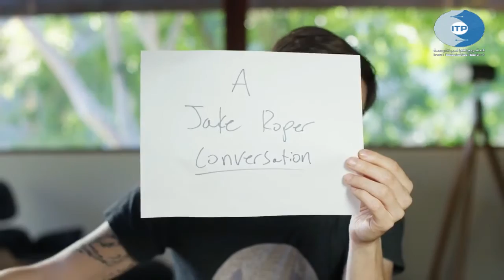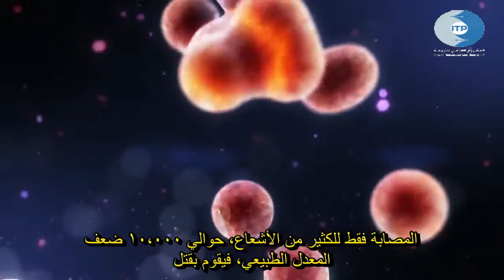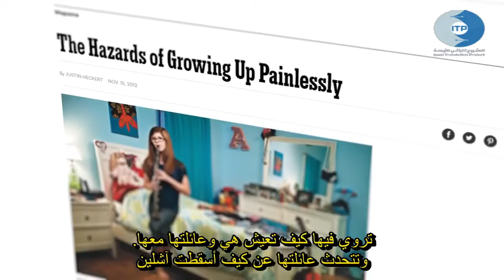هل نحن عبارة عن طفرات؟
تخيلوا أننا نستطيع أكل أي شيء بدون ان نحس بالألم، بل تخيلوا أننا لا نحس بالألم مطلقاً. تخيلوا أيضاً اننا نملك طولاً خارقاً للعادة، يبدو الأمر رائعاً، ولكنه في الواقع ليس رائعاً كما يبدو، فالطفرات التي تعطي هذه الصفات لها جوانبٌ مظلمةٌ أيضاً. حلقة قناة فيسوس توضح ذلك
ترجمة ومتابعة فنية: محمد عدنان